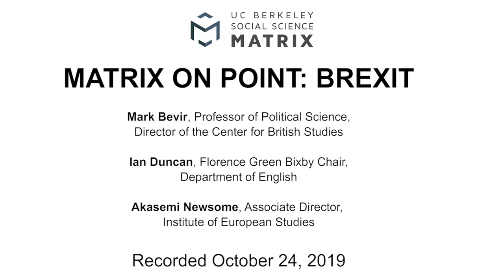Matrix On Point: "Brexit"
Recorded on October 24, 2019, this video shows a panel discussion focused on Brexit ("British Exit"), when the United Kingdom is scheduled to leave the European Union. Following a revolt from within his own party, Prime Minister Boris Johnson has failed in his efforts to move ahead without a "backstop." With another delay looming, Members of Parliament will be forced to make critical decisions in the coming weeks.

What's next for Brexit? Will a deal be reached, and if not, what are the implications of another delay? How will Brexit transform political and economic life in the United Kingdom, Europe, and the world?

The panel features three distinguished scholars—Mark Bevir, Professor of Political Science and Director of the Center for British Studies, Akasemi Newsome, Associate Director of the Institute of European Studies, and Ian Duncan, Florence Green Bixby Chair in the English Department.

Matrix On Point" is a brown- bag series that promotes focused, cross-disciplinary conversations on today’s most pressing contemporary issues.